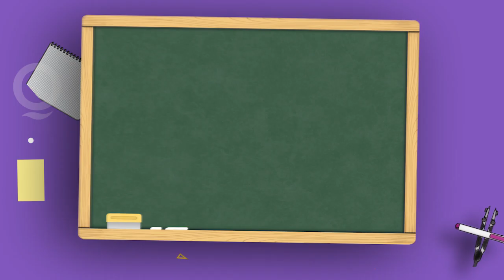Silvina Cuello - Haciendo música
Docente Silvina Cuello
Música
Escuela Especial 507
La docente realiza una propuesta de percusión con vasos.